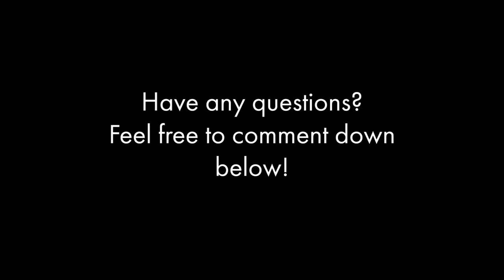Meet Scott Rollans, Academic Advisor for Mathematics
Scott Rollans is the director of student services in Mathematics at UCSD. He oversees undergraduate and graduate teaching programs as well as manages all aspects of the teaching programs. In this video, Scott discusses how computing related to a Mathematics major and offers advice as to how to land your first internship as well as applying to graduate school.

0:00 - Intro
0:32 - What are some trends you see when advising students about computing?
2:38 - How would you advise a future student who is interested in getting involved with computing?
3:58 - What is your biggest advice for current students studying computing?
6:00 - What are some common obstacles that current students face throughout their undergraduate life?
7:50 - How easy is double majoring?
9:32 - What advice do you have for students seeking an internship?
11:58 - What advice do you have for students applying to graduate school?
17:00 - Are there any hidden resources that current or future students should know?